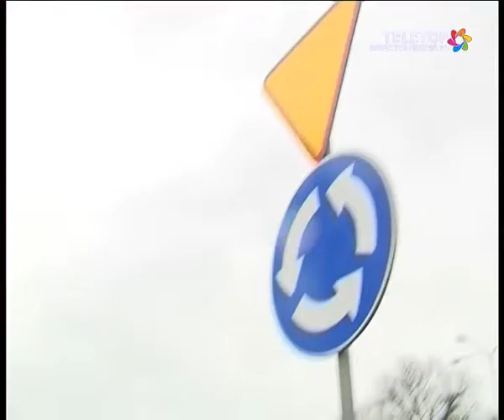Otwarcie ul. Wyszyńskiego - Gorzów Wielkopolski - Fokus 16.11.2010